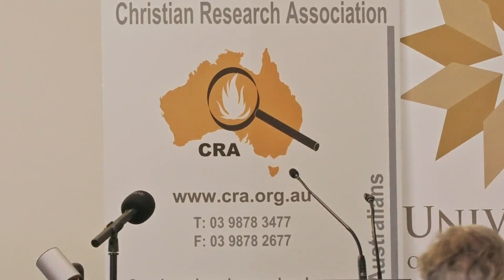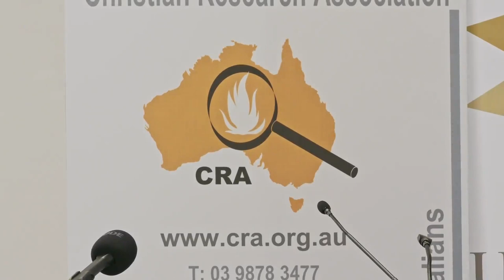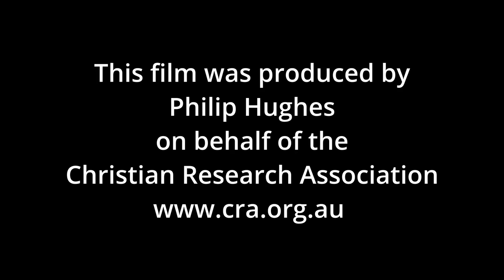Launch Of Economic Impact Of Religion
The launch of the book, The Economic of Impact of Religion on Society in Australia: Recent Research and Commentary, took place in Melbourne on 16th February 2024. The book was edited by Prof A. Keith Thompson and was published by Connor Court Pty Ltd.. It was launched by Prof Peter Sherlock, the Vice-Chancellor of the University of Divinity. The book contains several analyses of the 'Contributing to Society' survey, and looks primarily at the impact of religion on volunteering. The launch took place at the University of Divinity, Box Hill, Victoria.